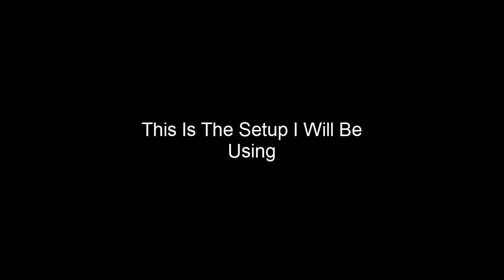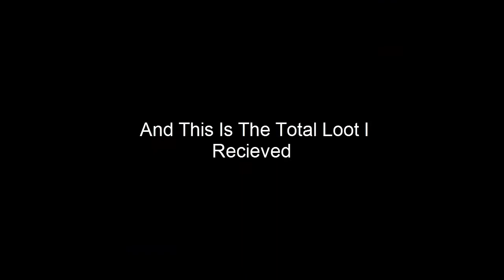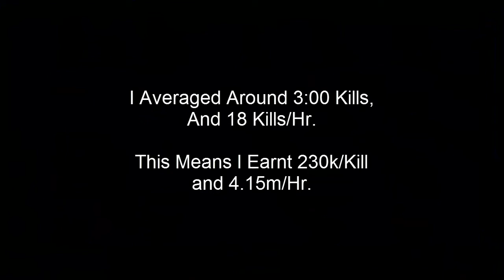Runescape - QBD Destruction Episode 1 - Great Start! (4m+/hr)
In this series, I plan to record the loot i receive from the Queen Black Dragon, Aiming to kill it 500 times. I Plan to put out these episodes every 50 kills.Because this is the first episode, I decided to make it more of a guide. Hopefully the next ones won't be so lengthy.

Any Feedback Would be appreciated, especially about the quality, how i should present future episodes (possibly take screenshots of every loot) and future videos.

Other: Boesgaard - Interactive
Introduction: Boesgaard - Railgun